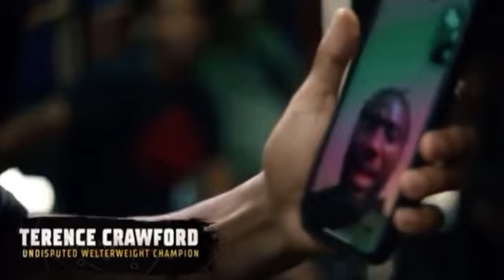Chad Ochocinco wants to spar Terence Crawford, Ocho got a big mouth.